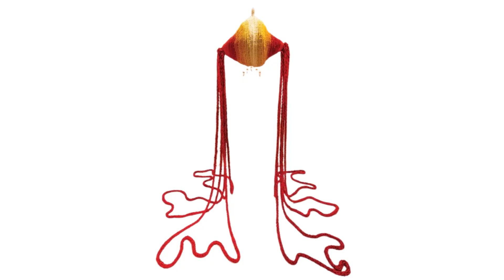AfriKin 2022 Recap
A heartfelt thank you message from the founder of AfriKin -- Alfonso D'Niscio Brooks for the tremendous support for the 2022 activations and for helping to grow the brand.

The 501(c)3 nonprofit organization, AfriKin creates cultural connections through masterful artistry and meaningful conversations. The term AfriKin is the fusion of two words -- Africa and kinship. AfriKin sustains cultural programming designed to highlight the role of art and culture in human development and enrichment in South Florida. AfriKin exists as an effort to create opportunities for positive transformation through thought and action sustained by academic articulations, aesthetic imaginations for the development of cultural industries. AfriKin emphasizes cultural connection and kinship across ethnic lines. It focuses on engagement and quality of care, re-branding the Black world's image to allow more strategic partnerships.